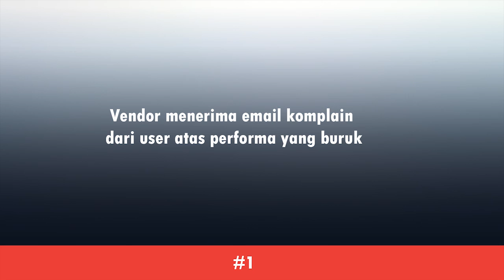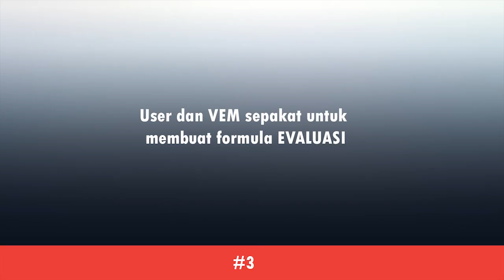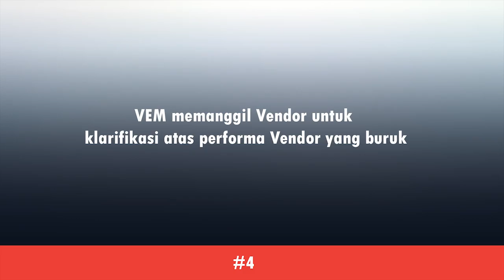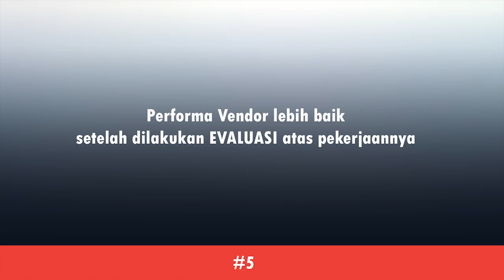VLOG KM Prizes - Danu M - Evaluasi Mitra (4)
VLOG tentang proses evaluasi mitra.

Content Creator : Vendor Management Division
Subject Matter Expert :
1. Danu M
2. Heri Anwaril Huda
3. M Syauqi
4. Anindito

Account Mailing address:
PT. Tower Bersama Infrastructure, Tbk.
The Convergence Indonesia - 11th floor
Kawasan Rasuna Epicentrum
Jl. HR Rasuna Said Jakarta Selatan - 12940